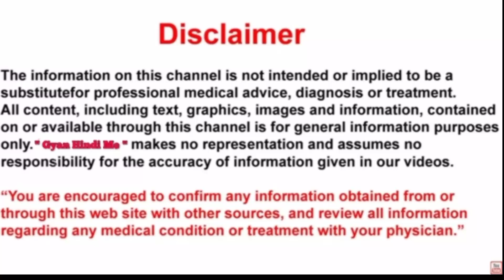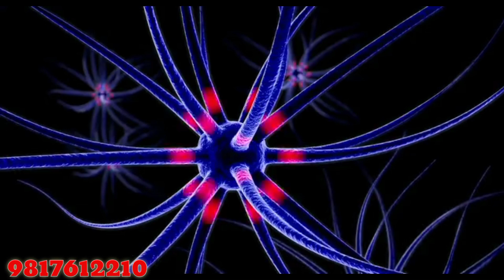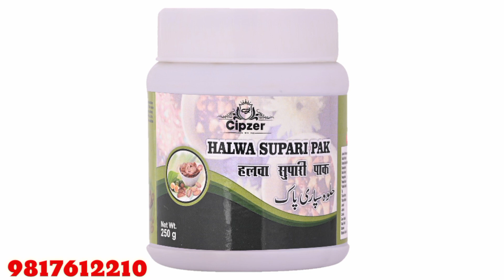cipzer halwa supari Pak benefits and usage in Hindi by dryasirtyagi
दोस्तों आज के इस विडियो में मैं आपको बताउंगा Cipzer halwa supari Pak के बारे में. ये किस समस्या में इस्तेमाल होती है और इसमें कौन कौन सी जड़ी बूटियाँ पायी जाती है और इसका इस्तेमाल किस तरह करना चाहिए और किन बातों का ध्यान रखना ज़रूरी होता है आदि जानकारी आपको इस वीडियो में बताई गई है ।। उम्मीद है दोस्तो आपको हमारा यह वीडियो पसंद आएगा ।। धन्यवाद

Buy -
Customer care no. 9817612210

Some of the images and footage used in the video have been taken from internet and websites and all these images are only used for information purpose under fair use Policy.